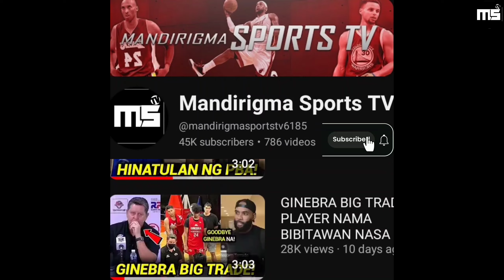GINEBRA NAKAKAGULAT MAY BAGONG PLAYER NA | BROWNLEE GOODNEWS NA BALITA!